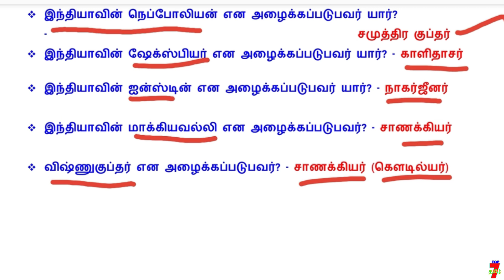TEA TIME EXAM TIPS குழப்பம்யில்லாமல் படிக்க தினம் ஒரு IDEA - 37